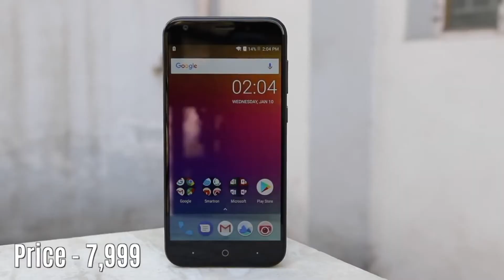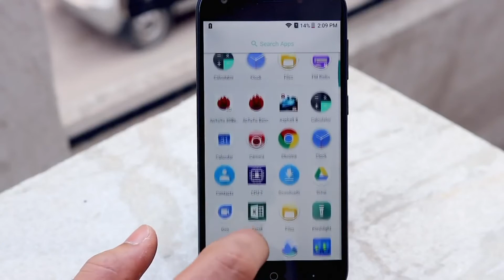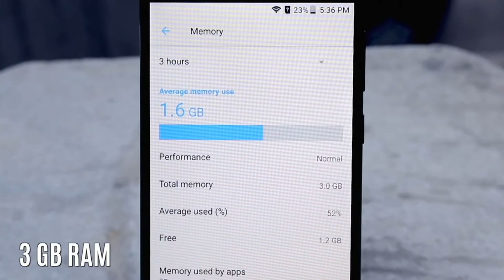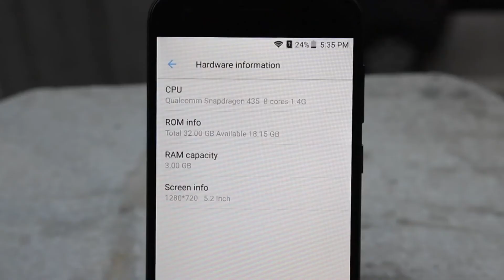Unboxing of Smartron t phone P Odia. Camera, performance test, pros & cons of Smartron tphone P.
Hello friends a video re Smartron ra nua phone t-phone ra unboxing,camera sample,performance test saha kiniba uchit ki nahin kahichi. asa karuchi video ti bhala lagiba.

This is new smartron tphone. this video contains unboxing, camera test,gaming test, pros and cons of smartron tphone.